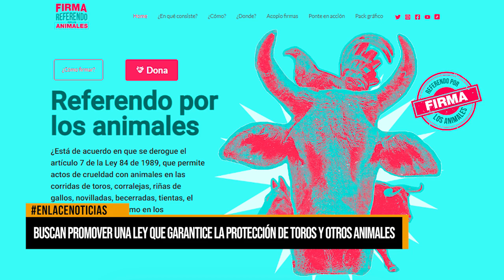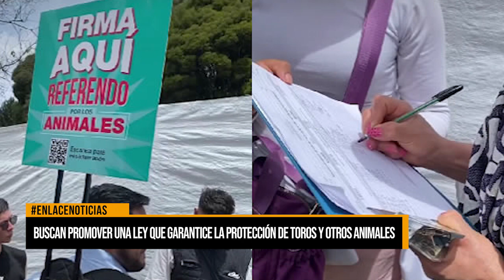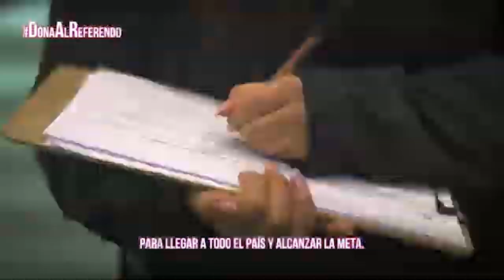Buscan promover una ley que garantice la protección de toros y otros animales